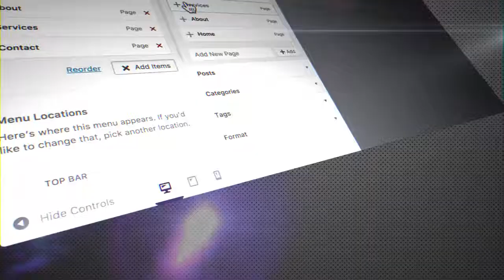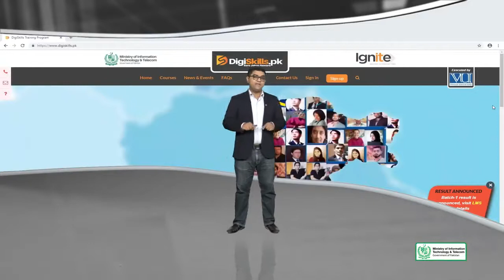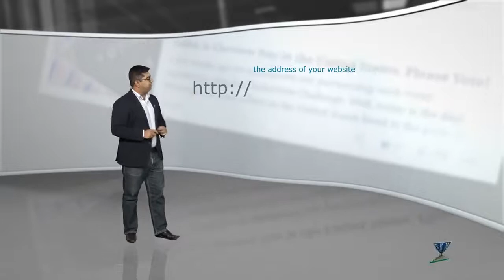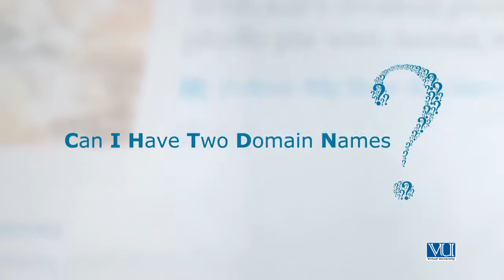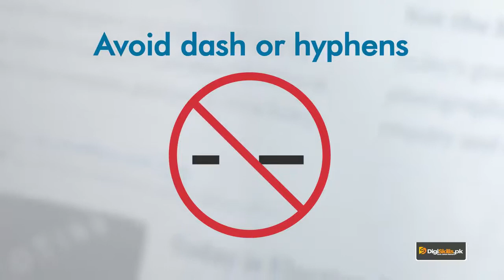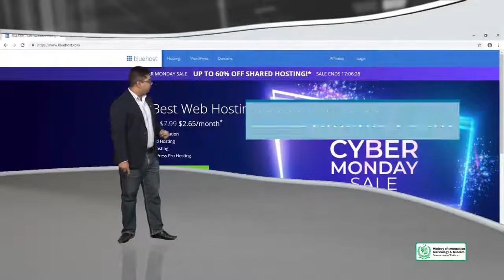16 - Choosing a domain name - WordPress in Urdu Hindi by DigiSkills